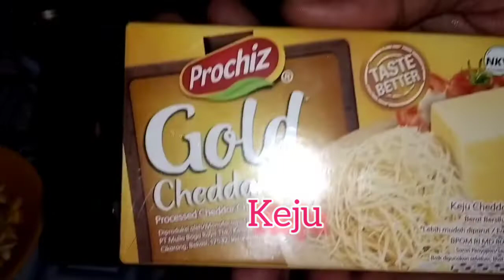JaSuKe (Jagung Susu Keju), Hanya 3 Bahan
Assalamualaikum 🙏🙏
Halo teman teman semua, di video saya kali ini saya mau membuat JaSuKe atau di sebut jagung susu keju.
Enak banget teman teman, hanya dengan 3 bahan yaitu : Jagung manis, susu & keju.
Ikuti terus video nya ya. Terimakasih 🙏🙏